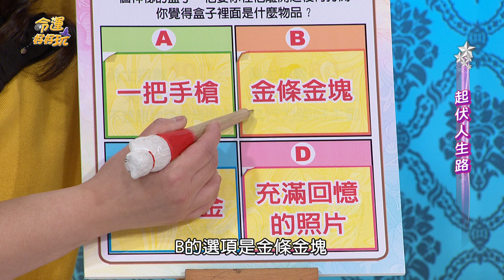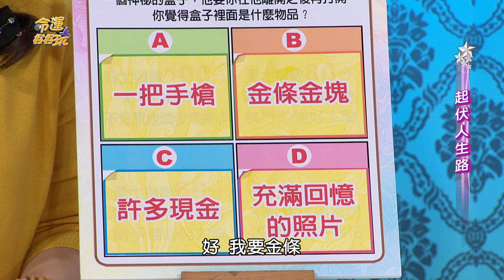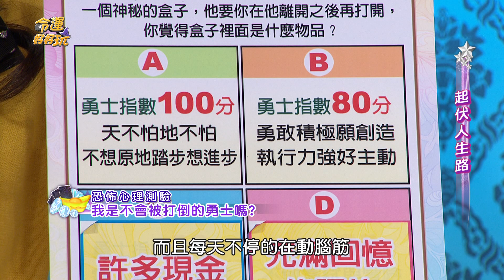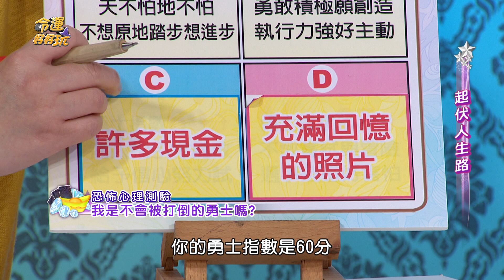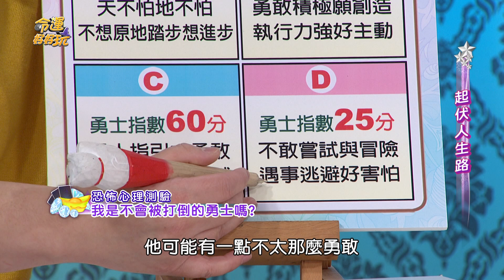【命運好好玩】2017.4.13 起伏人生路-6